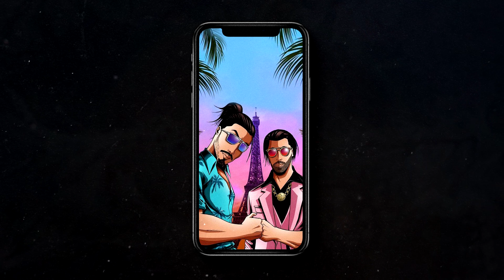(FREE) PNL Type Beat - "Tempête" | Cloud Rap PNL Type Beat 2020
You can use all my beats 100% Free on ALL platforms as much as you like, this is my gift to the world.